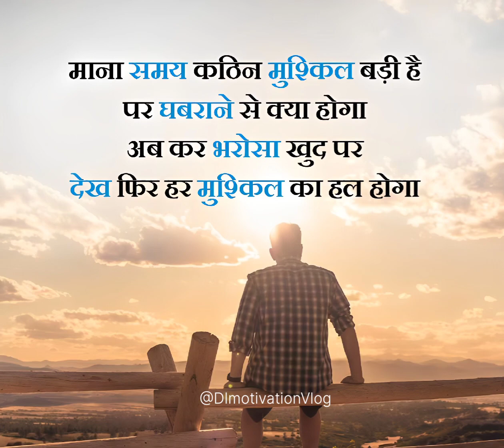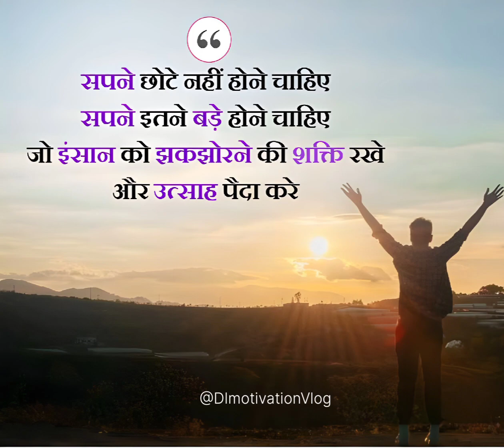motivationquotes | inspirational quotes | success status | Hindi sayari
motivational speech
christian inspiration
discipline
1 hour motivation
powerful motivational video
sigma male
be inspired
tuesday motivation
Success motivation
money motivation
tamil motivation song
peaky blinders
Motivational status